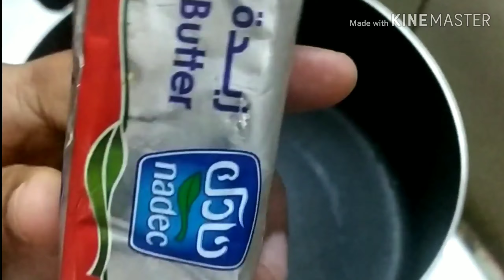Easy Homemade caramel Popcorn / Making Popcorn in a Pan